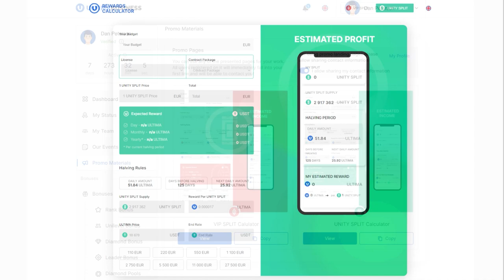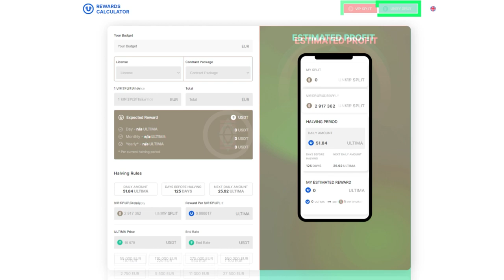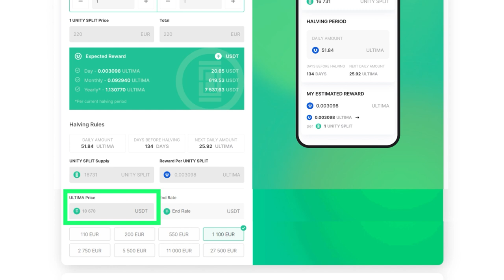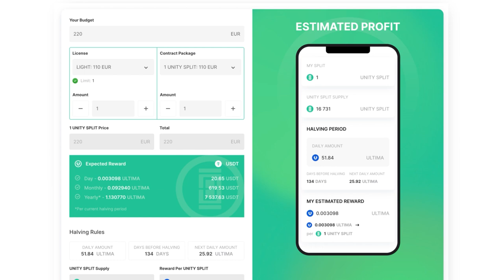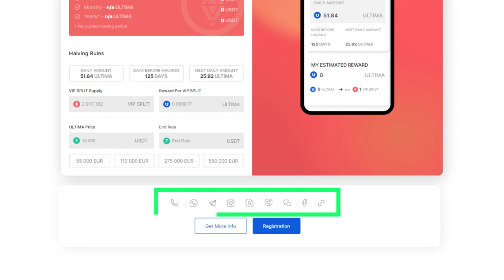Comment utiliser le Reward Calculator d'Ultima?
Nous vous présentons le Reward Calculator - un outil pratique qui vous permettra de calculer la taille de votre récompense potentielle dans le produit clé Ultima DeFi-U en fonction de votre budget. Vous pouvez utiliser cet outil vous-même ou le partager avec des utilisateurs potentiels pour démontrer visuellement les possibilités du produit DeFi-U.

Dans ce tutoriel, nous vous montrerons comment utiliser le calculateur pour calculer votre récompense potentielle avec UNITY SPLIT et VIP SPLIT.